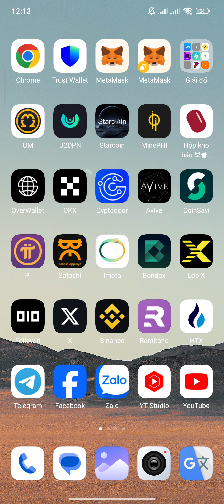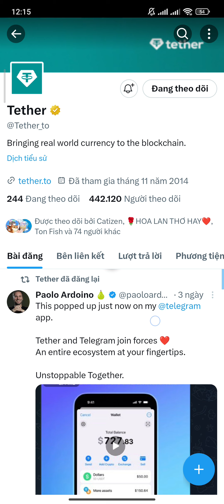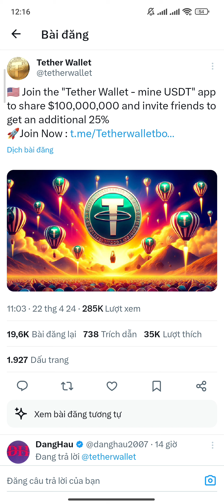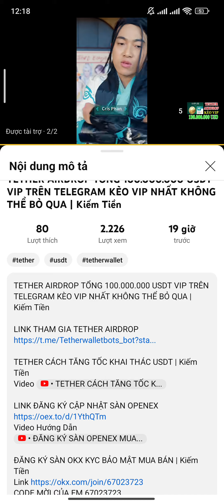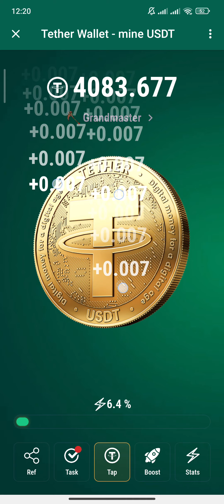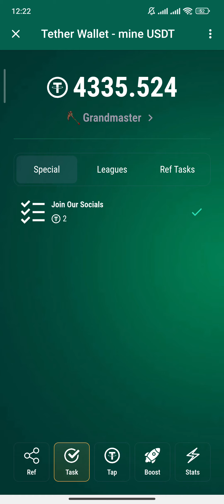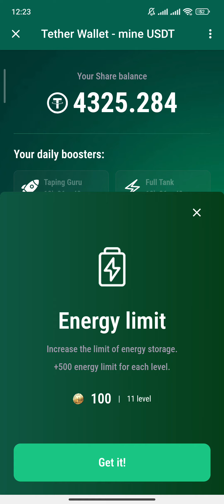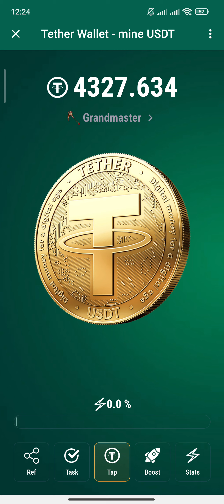KÈO CAM ANH CHỊ KHÔNG NÊN THAM GIA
TETHER WALLET AIRDROP 100 TRIỆU USDT CÓ NÊN LÀM KÈO NÀY KHÔNG NHỮNG THÔNG TIN CẦN BIẾT | Kiếm Tiền

HƯỚNG DẪN THAM GIA TETHER AIRDROP TỔNG 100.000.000 USDT VIP TRÊN TELEGRAM | Kiếm Tiền
LINK THAM GIA TETHER AIRDROP

TETHER CÁCH TĂNG TỐC KHAI THÁC USDT KÈO VIP 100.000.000 USDT TỪ TETHER + TON + TELEGRAM | Kiếm Tiền

ĐĂNG KÝ SÀN OKX KYC BẢO MẬT MUA BÁN | Kiếm Tiền

ĐĂNG KÝ APP SATOSHI THAM GIA NGAY | Kiếm Tiền

HƯỚNG DẪN MUA BÁN OEX TRÊN SÀN OPENX CÁCH LIÊN KẾT SÀN VÀO APP SATOSHI | Kiếm Tiền

OKX HƯỚNG DẪN BÁN AVIVE RÚT VỀ ATM NG.ÂN HÀNG CHI TIẾT NHẤT 100% | Kiếm Tiền

OPENEX HƯỚNG DẪN THAY ĐỔI EMAIL + QUÊN CỤM KEY + NHIỆM VỤ X + LỖI HIỂN THỊ SỐ DƯ OEX | Kiếm Tiền

OPENEX LÀM 5 NHIỆM VỤ ĐỂ XÁC MINH ĐỊA CHỈ VÍ LIÊN KẾT GMAIL X TELEGRAM | Kiếm Tiền

SÀN HUOBI HƯỚNG DẪN NẠP VND LÊN SÀN + GI.AO DỊCH + MUA BÁN + RÚT VND VỀ ATM | Kiếm Tiền

Đ.KÝ SÀN BINANCE: MUA BÁN COIN

1. ĐÀO PI NETWORK: 1 PI~1000$
Mã mời: HungTinh1993